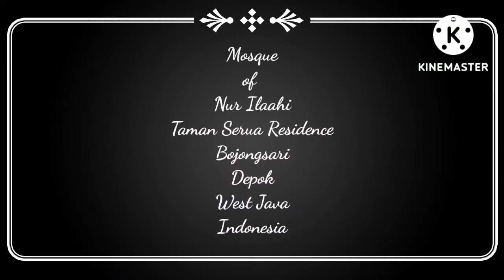Mosque of Nur Ilaahi Bojongsari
Mosque of Nur Ilaahi at Taman Serua Bojongsari Depok West Java Indonesia